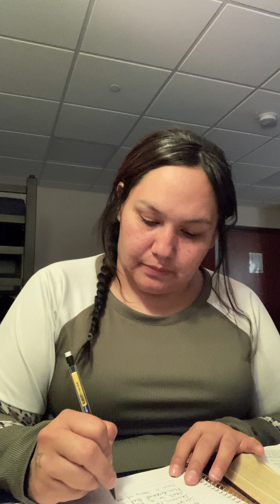Prophetic dream , psalms 122 🌹